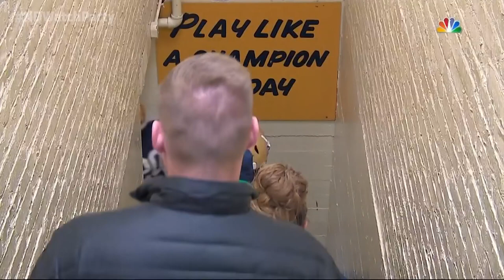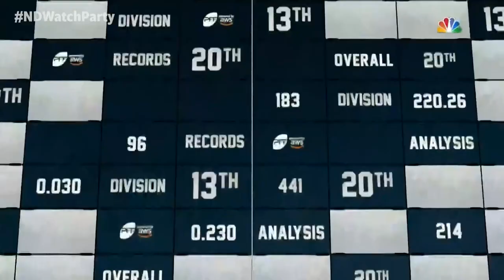The Vault: ND on NBC - Notre Dame Football vs. Virginia Tech (2019 Full Game)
A last-gasp touchdown drive resulting in a seven-yard scoring rush by Ian Book lifted No. 16 Notre Dame to a 21-20 victory over Virginia Tech.